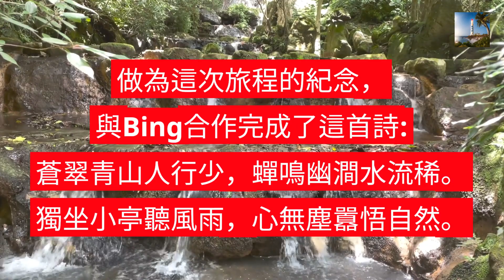陽明山四季頌 夏歌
您想脫離炎熱的天氣到山裡面放鬆一下嗎?
您想看看陽明山的夏日美景嗎?
您記得小時候到鄉間聽到蟬鳴時的興奮嗎?

這部影片帶您迅速看看陽明山夏季的美景。
夏日的荷花小池讓人驚艷...
青山綠樹在白雲下悠閒地聽著蟬鳴鳥叫...

「陽明山四季頌  夏歌」是一部關於自然的影片，
由一位熱愛自由行的旅人拍攝。
在這部影片中，
您將看到陽明山意想不到的美麗，
如荷花池中的粉紅花朵，
路旁秋海棠的秀麗洋溢，
還有滿山的翠綠色彩。
您也將看到旅人如何用自己的詩句來詮釋陽明山初夏之美。
這部影片將以小隱潭的水流和蟬鳴聲為終點，
讓您感受到一種超越言語的美感。
這部影片將帶您進入一個充滿自然美和感動的世界，
讓您重新發現陽明山的魅力。